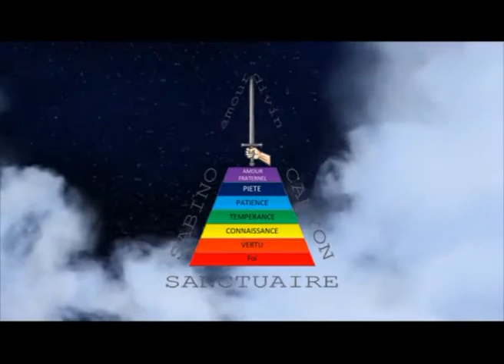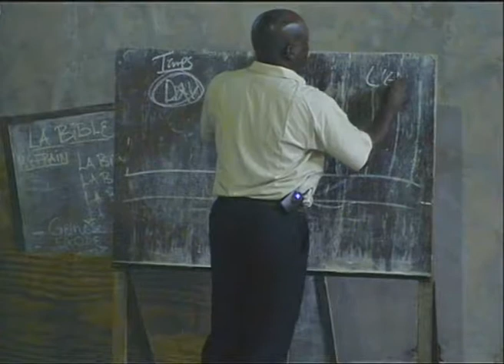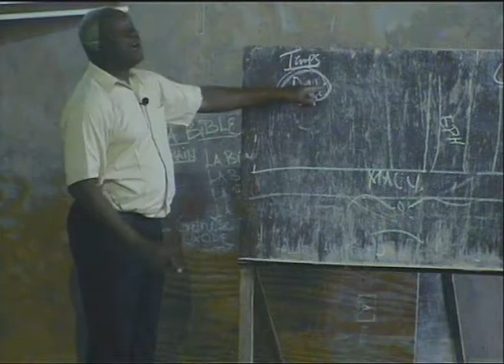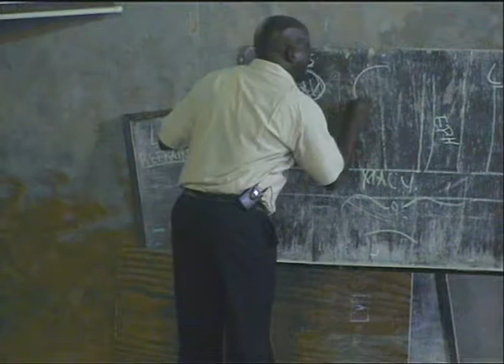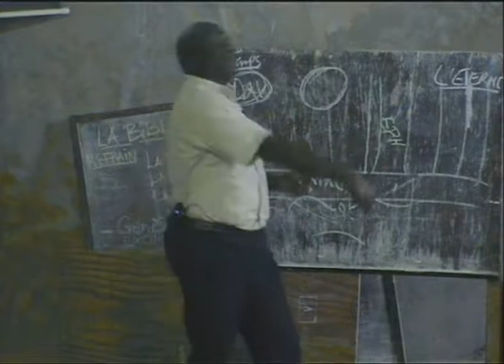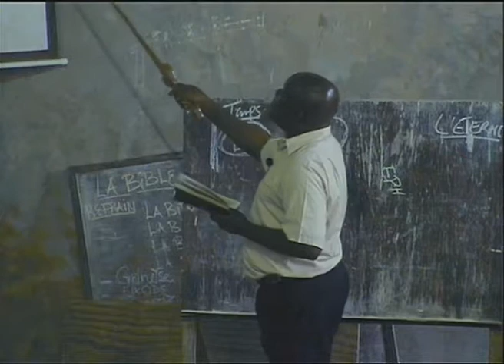L'approche vers Dieu pour le vrais communion divine 1ér partie. 18/09/2019 Rev. Célestin DIANGO.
Eglise : Sabino Canyon Sanctuaire
Prédicateur : Past. Célestin Diango Egbongele
Thème : L'approche vers Dieu pour le vrais communion divine 1ér  partie.
Date : Mercredi, le 18/09/2019
Durée : 1:53:13